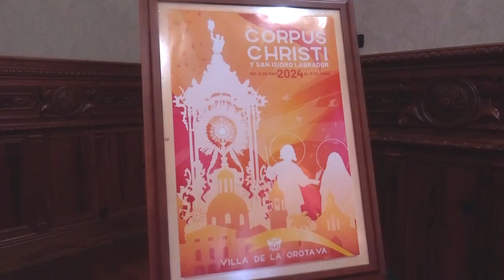🎦ℹ️ Informativos Canal 10 | Presentación Fiestas Patronales 2024 | La Orotava